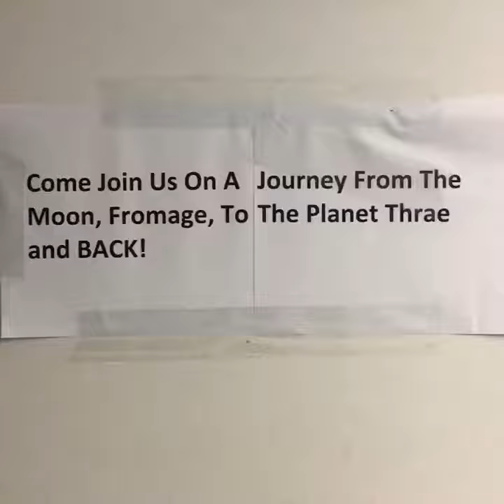Installation Art- Journey from Fromage to Thrae: Week 8 Summer Camp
The teens in Week 8 of our Summer Art Experience created an interactive installation by turning a room into art. Journey with us from the fictional moon Fromage back to the planet Thrae!